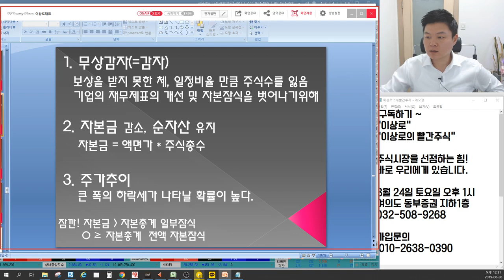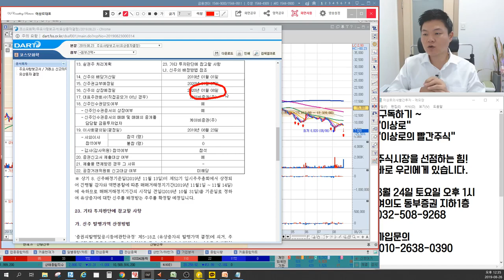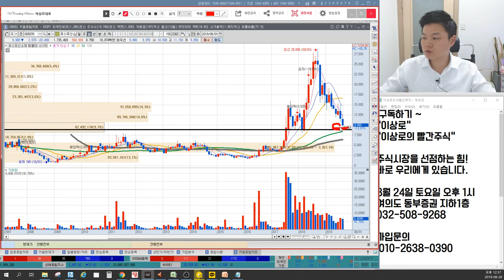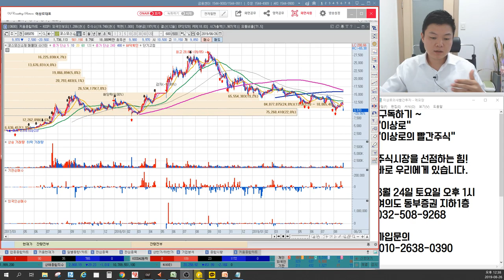코스모화학, 코스모신소재 유상증자, 액면분할, 감자까지? 여기에 신주인수권도? 도대체 무슨의미인가? 주식도 알아야 수익난다. 이상로의 차트분석&주식공부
1. 코스모화학,코스모신소재 액면분할, 감자, 유상증자 뭐가 우선인가?
2. 신주인수권은 무슨 의미인가?
3. 바닥은 언제쯤 드러날까?